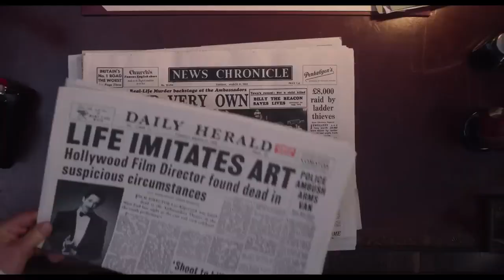See How They Run Official Trailer (2022) - Sam Rockwell, Saoirse Ronan, Harris Dickinson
Check out the official See How They Run Trailer starring Sam Rockwell, Saoirse Ronan, Harris Dickinson

UK Release Date: September 16, 2022
Starring: Sam Rockwell, Saoirse Ronan, Harris Dickinson
Directed By: Tom George

Synopsis: In the West End of 1950s London, plans for a movie version of a smash-hit play come to an abrupt halt after a pivotal member of the crew is murdered.